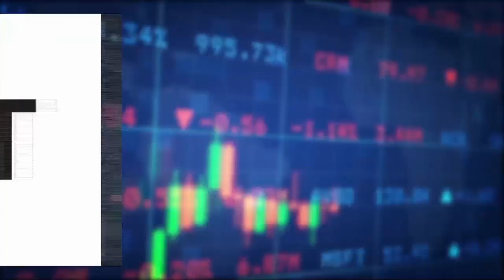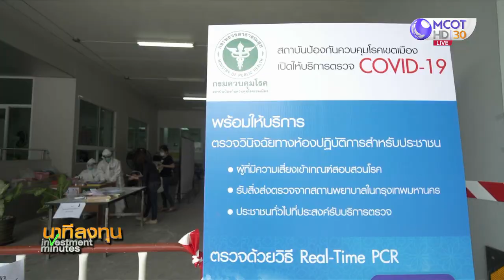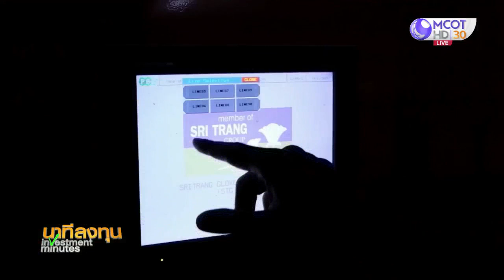นาทีลงทุน วันอังคารที่ 23 มิถุนายน 2563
• ดาวโจนส์ปิดบวก 153.50 จุด
• นักวิเคราะห์คาดเศรษฐกิจสหรัฐฟื้นตัวเร็วลักษณ์ V-Shape
• ราคาน้ำมัน WTI ปิดบวก 2.3%
• ราคาทองคำพุ่ง 13.40 ดอลลาร์
• ธปท.ยืนยันแบงก์แข็งแกร่ง ไม่ซ้ำรอยวิกฤติต้มยำกุ้ง
• STGT ขายหุ้นไอพีโอ 23-25 มิ.ย.63
• จับมือสู้ COVID-19